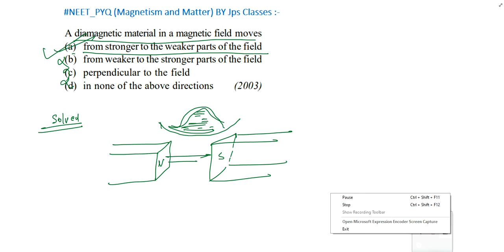A diamagnetic material In a magnetic field moves a from stronger to the weaker parts of the field